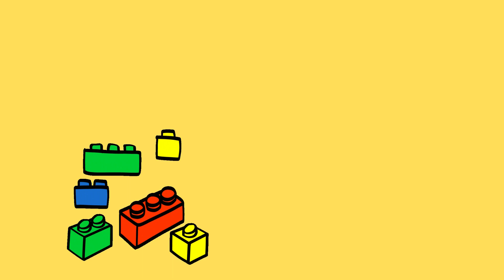THẾ GIỚI LEGO - Tập 583 | GỬI NỊ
GỬI NỊ

* Nguồn tham khảo/ Source materials:
Thông tin / Information: